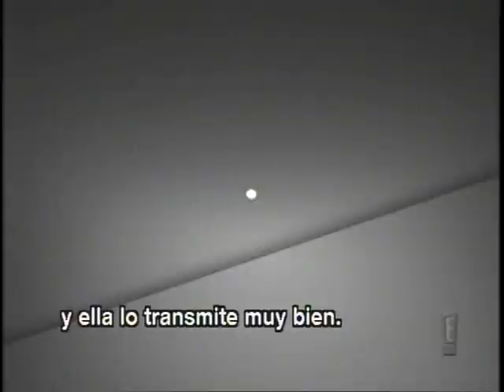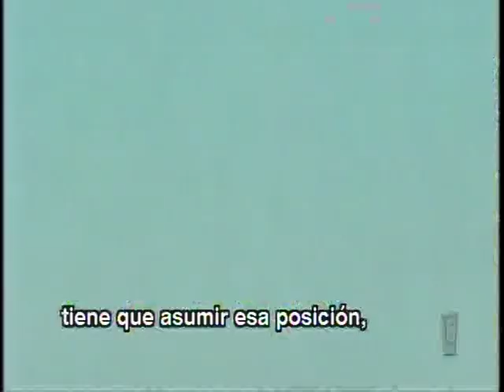E! Special: Burlesque (subtitulado) parte 2/3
E! Latino nos presenta un especial de la película Ganadora del Globo de Oro "Noches de Encanto (Burlesque)" estelarizada por la diva Nominada al Globo de Oro y Ganadora del Grammy Christina Aguilera junto a la diva Ganadora del Oscar Cher a traves de la conduccion de John Paul Ospina.